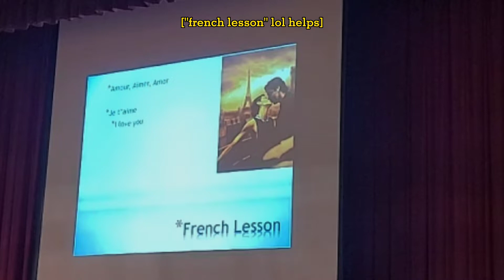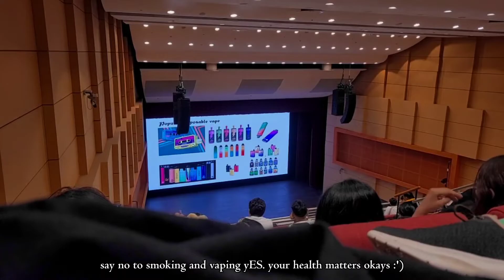my first week at ite | student mini vlog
a very beginner edited vlog. mini because i didn't capture much footage but i guess this will do. please be kind, i promise that my editing skills will improve eventually :') thanks bye

about me! 👩🏻‍🔬❣️(updated aug 2024)
name: kristine
age: 19
course: higher nitec in interactive design at itecc
hobbies: dance, photography & videography (especially LOVE film cameras)

_to clarify, i was previously from itece but transferred to itecc on april 2024!!_

thumbnail created using Canva (free template).
edited using Capcut.